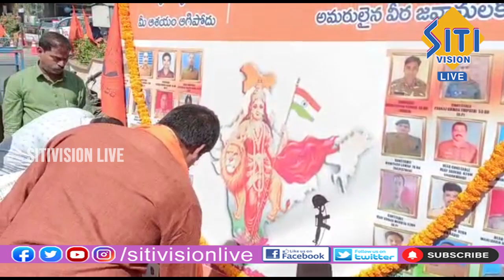పుల్వామా దాడిలోమరులైన వీర జవాన్లకు నివాళులు Bajrang Dal|| Siti Vision Live